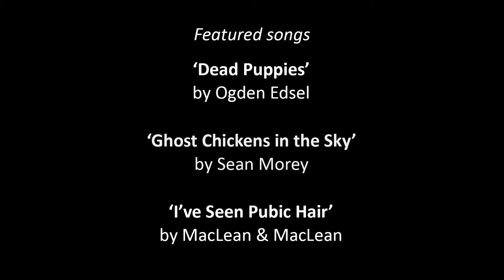The Dementos at The Sound Barrier's 50th Anniversary Celebration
The Dementos at The Sound Barriers’ 50th Anniversary Celebration, 24th November, 2018. The George Tavern, London, E1.  Absolutely honoured to be asked to play at this event. The Dementos' songs were 'My Balls Are On Fire', 'I Can't Stand Spiders', ‘Dead Puppies’, 'Phone Home', ‘Ghost Chickens in the Sky’, ‘Topless Grannies’, ‘An MP Went in to Soho’, 'Transvestite Blues' and ‘I’ve Seen Pubic Hair’.

Original songs and parodies written by The Dementos.

‘Dead Puppies’, ‘Ghost Chickens in the Sky’, and ‘I’ve Seen Pubic Hair’ as credited.